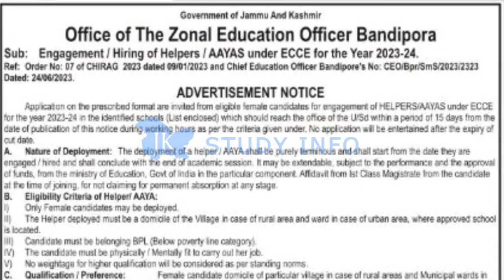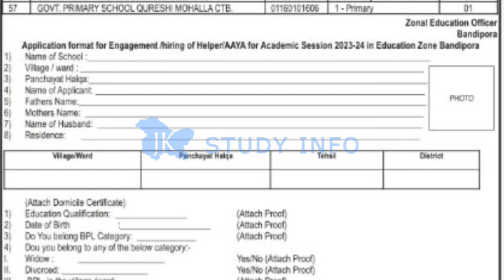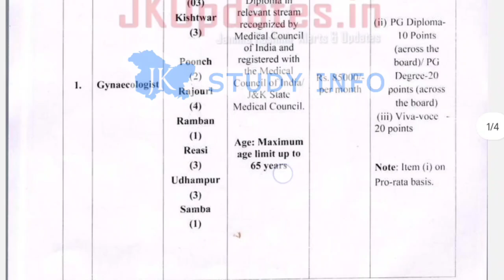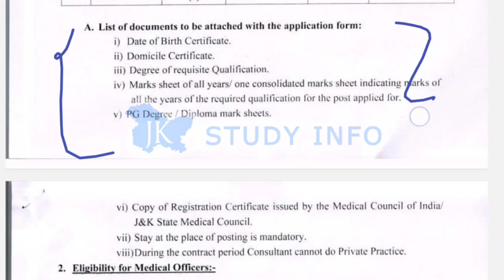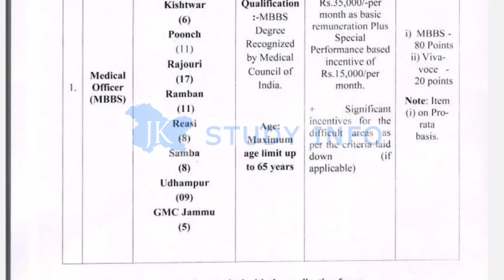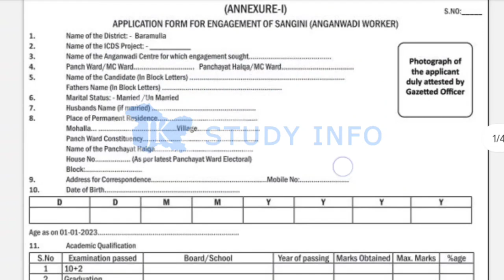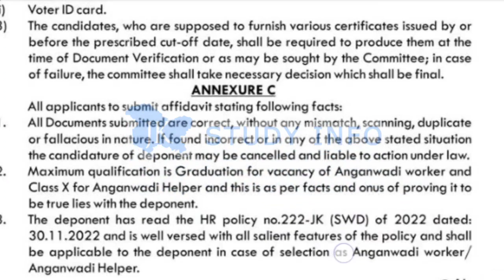J&K District Wise New Jobs 2023 | J&K New Posts 2023 | J&K 10th Pass Jobs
jkssb class iv jobs,jk grameen bank jobs,jkssb new vacancy 2023,jkssb class iv jobs,jkssb class iv posts 2023,jkssb fresh Recuritment notfication,jkssb new vacancy 2023,jkssb upcoming posts 2023,